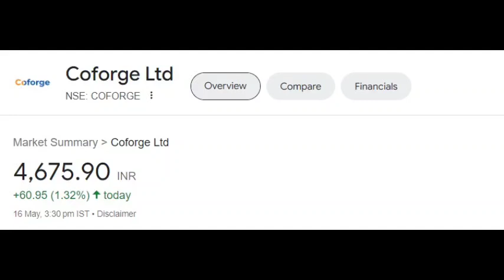Coforge share latest news | Coforge share price